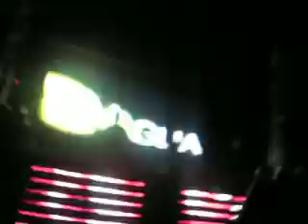amore summer 08